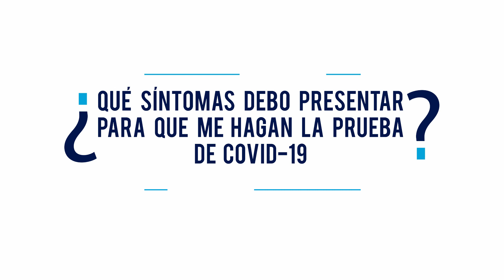¿Qué síntomas debo presentar para que me hagan la prueba de COVID-19?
Pregunta 9: ¿Qué síntomas debo presentar para que me hagan la prueba de COVID-19?

Julio César Ramírez Argüello, Secretario de Salud  y Coordinador General de SESEQ nos responde 10 preguntas respecto al COVID-19.